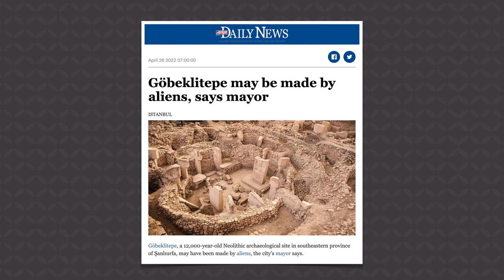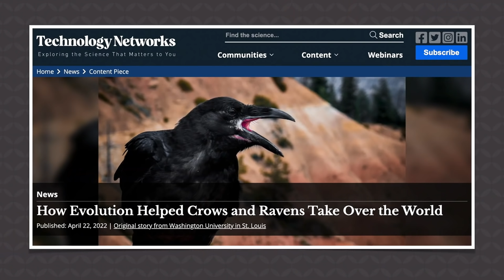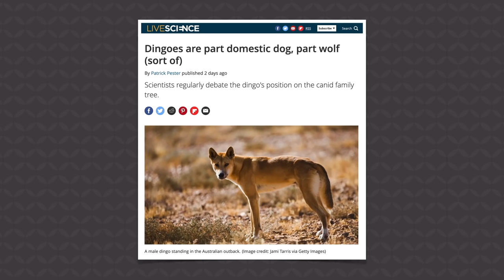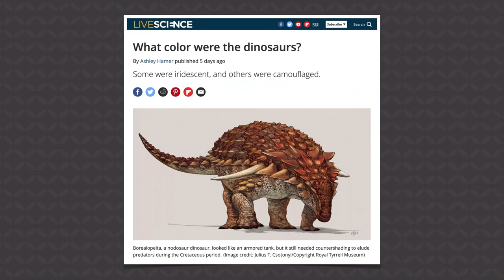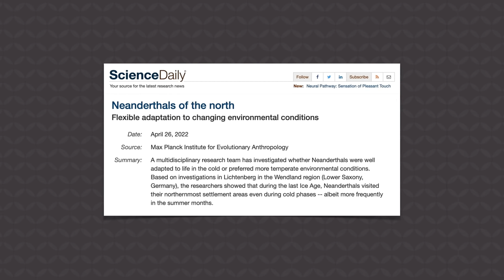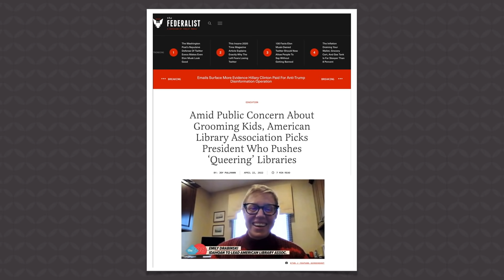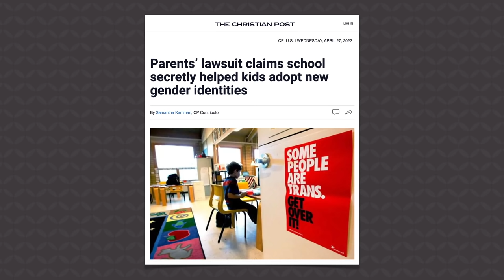Evolutionists Have a Bold New Claim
Evolutionists have a bold new theory on how birds like crows and ravens were able to migrate and colonize the world. How does their theory hold up when compared to the Bible? In this episode of Answers News, our hosts Dr. Gabriela Haynes, Tim Chaffey, and Dr. Georgia Purdom share their perspective on this matter as Bible-believing Christians.

“In the beginning God created the heaven and the earth” (Genesis 1:1).

Aired on May 9th, 2022.

0:00 - Intro

0:22 - Göbeklitepe may be made by aliens, says mayor

2:19 - How Evolution Helped Crows and Ravens Take Over the World

5:50 - Dingoes are part domestic dog, part wolf (sort of)

8:39 - What color were the dinosaurs?

14:10 - Neanderthals of the north

16:38 - Amid Public Concern About Grooming Kids, American Library Association Picks President Who Pushes ‘Queering’ Libraries

20:57 - Parents’ lawsuit claims school secretly helped kids adopt new gender identities

25:11 - Florida Atheist Uses State's New Book-Banning Law To Object To The Bible